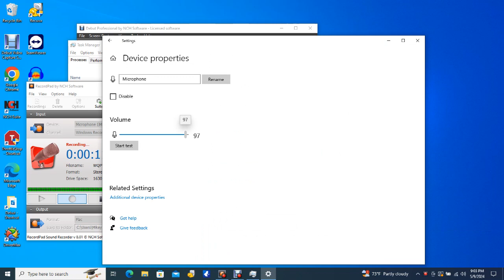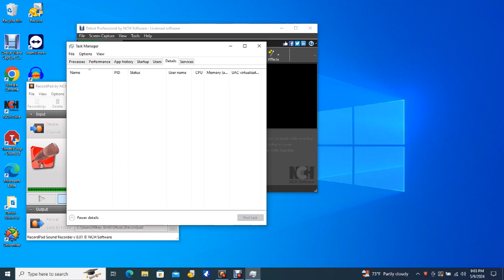Big Bear Bald Eagles 05/09/2024 13:06